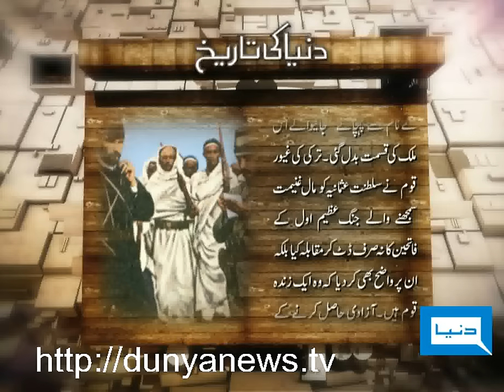Dunya TV-29-10-2011-Mustafa Kamal-First President of Turkey